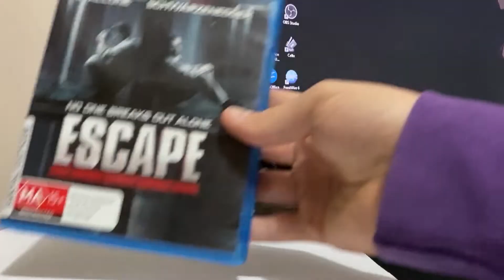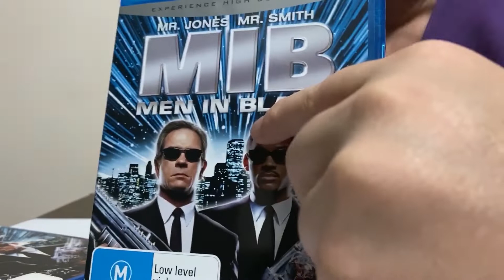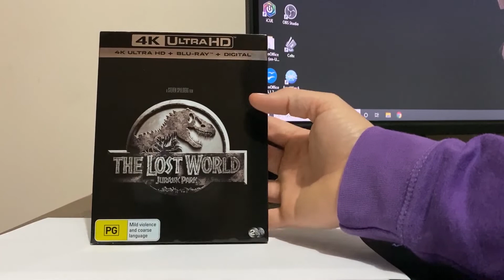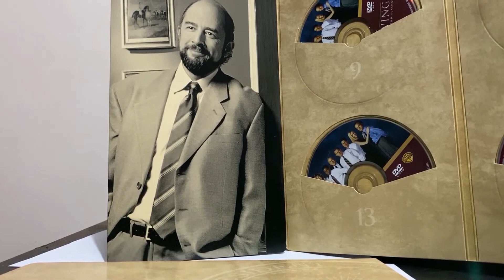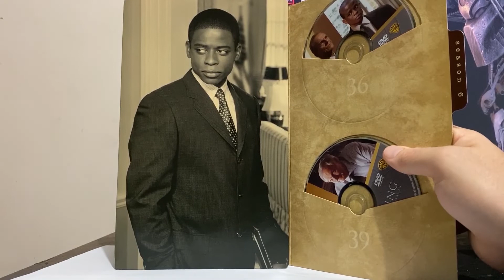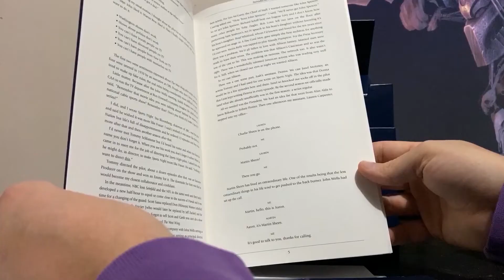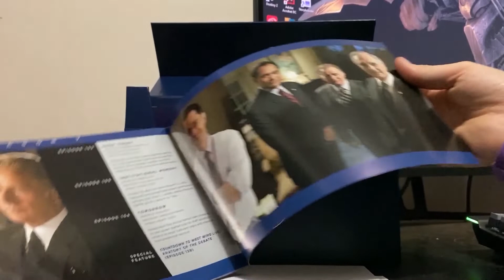Some 4k deals and more!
So today i bought some Jurrasic park 4k's that were on special, plus i got a collectors box set of the west wing!